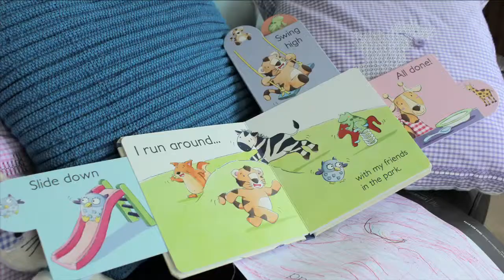Love learning with Parragon Books! (UK)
Inspire a love of learning with Parragon Books.

Spark your child's imagination with Little Learners and as they grow, support their learning with our facts and fiction titles.